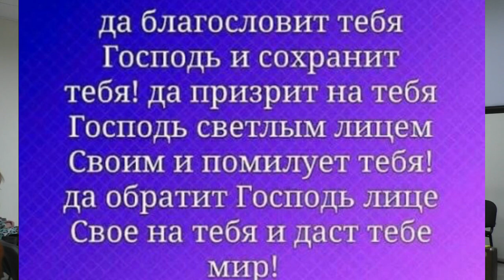Божья любовь!(Андрей Ягин)